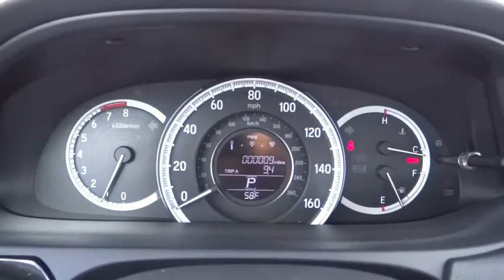2016 Honda Accord Aurora, Denver, Highland Ranch, Parker, Centennial, CO 34800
2016 Honda Accord